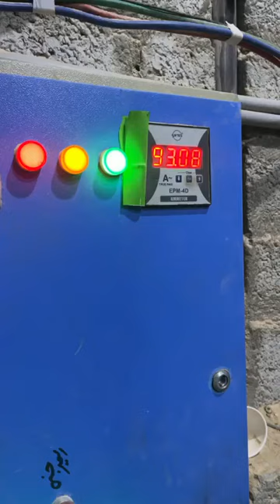Pellet Feed Mill for Poultry🐔🐔|| Client's small feed mill setup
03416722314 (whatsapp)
Dr. Nauman